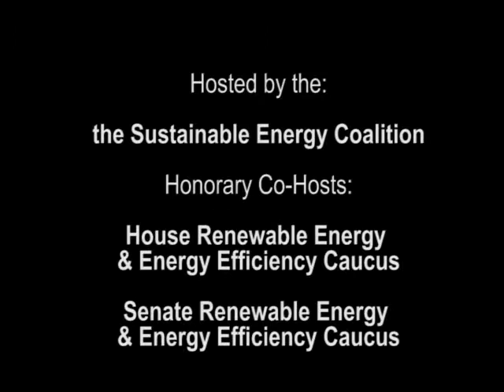Expo 2014: Policy Forum Panel 4: Hydropower and Water Technologies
The 17th Annual Congressional Renewable Energy and Energy Efficiency EXPO on July 31, 2014.
Panel 4: Hydropower and Water Technologies

SPEAKERS:

Matthew Nocella, Manager of Strategic Communications, National Hydropower Association
Hydropower’s Role in Our Clean Energy Future
Hydropower has tremendous opportunity to grow its role in the nation’s energy portfolio through various technologies, including conventional, new marine, and pumped storage applications.

Jacob Irving, President, Canadian Hydropower Association
Bill Libro, Director of Federal Affairs, Minnesota Power
A Case Study for International Cooperation on Hydropower: Minnesota Power
Canadian companies are teaming up with their U.S. counterparts to help enable the development of renewable energy in the United States. Minnesota Power, for instance, is working with Canadian companies to develop renewables on both sides of the border.

Thomas Horner, Vice President, Water Management, Inc.
One Water
Water, sewere, stormwater, and the water/energy nexus

Jason Busch, Boardmember, Ocean Renewable Energy Coalition; Executive Director, Oregon Wave Energy Trust.
Marine Renewable Energy: A New Addition to the Mix
The Ocean Renewable Energy Coalition is a national trade group that is leading the U.S. effort to develop the burgeoning forms of renewable energy derived from the waves, tides, and currents of our oceans and rivers. These sources are clean, reliable and perpetual, and can provide a significant new source of power both in the United State and around the world. This new industry will also provide a tremendous new opportunity for economic development around manufacturing and the marine supply chain.